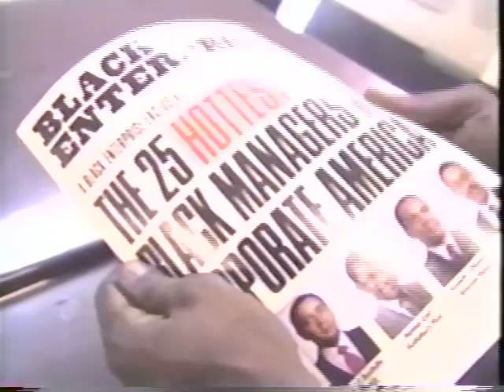New York in Black and White Part 1 of 5 - Reggie Harris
Investigative and Emmy Award winning reporter Reggie Harris dives into race relations in New York City in 1988.  This multi-part series won a New York City Emmy Award.

Producer: Reggie Harris
Reporter: Reggie Harris